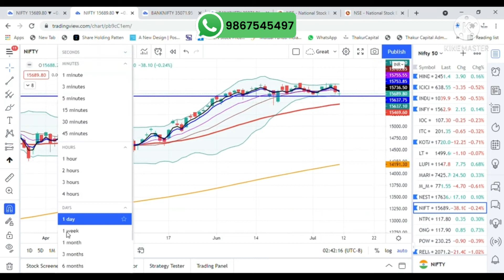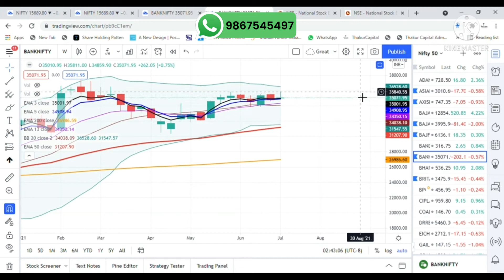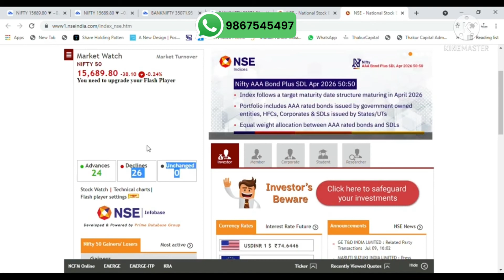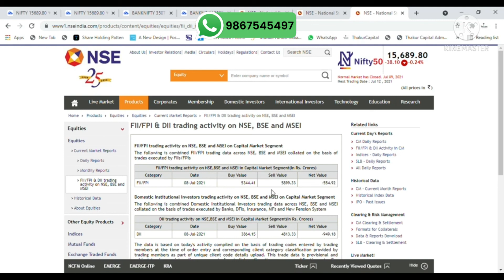Range मे trade कर रहा है Nifty | Bank Nifty Chart Analysis | Daily Market Review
Latest video on Daily Market Review on 9th July 2021.

Thakur Capital Will not responsible for any of your loss in Share Market.

The main object of the Company is providing solutions, How to take Investment decision in the stock market and Financial decision in practical life with the help of YOUTUBE Video and courses.